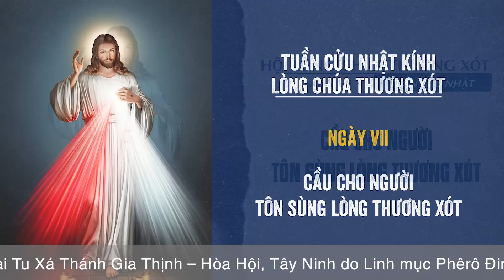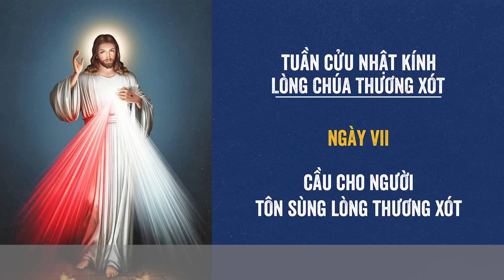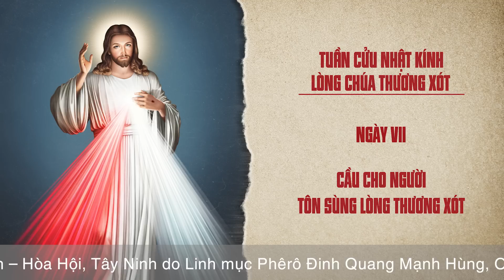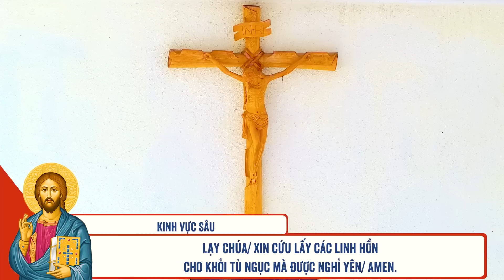🔴 Tuần Cửu Nhật | 27/07/2023 | Ngày VII - Cầu Cho Những Người Tôn Sùng Lòng Thương Xót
Mời cộng đoàn cùng tham dự Tuần Cửu Nhật Kính Lòng Chúa Thương Xót - Ngày VII - Cầu Cho Những Người Tôn Sùng Lòng Thương Xót vào lúc 15:00 Thứ Năm ngày 27/07/2023 tại Tu Xá Thánh Gia Thịnh - Hòa Hội Tây Ninh do Lm. Phêrô Đinh Quang Mạnh Hùng, OP. hướng dẫn.